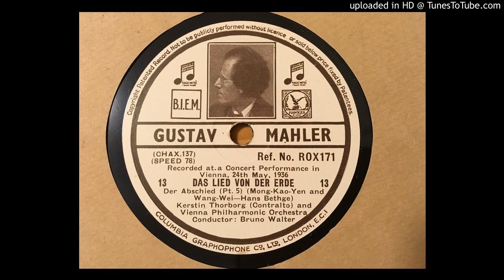Bruno Walter in 1936: Mahler's "Das Lied von der Erde"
Gustav Mahler: "Das Lied von der Erde"
by Vienna Philharmonic Orchestra
Dir: Bruno Walter
Kerstin Thorborg, contralto
Charles Kullman, tenor
Live recording at Musikvereinsaal, Wien, on May 24, 1936
Transferred from a 78s set pressed in UK of the 1st issue.

Cartridge: Nagaoka MP11 with a stylus of 3.5-mil in diameter
Phono equalizer: Mejogran "SP" mode, which is designed for general 78s electrically processed.

1: 00:00
2: 08:22
3: 17:01
4: 20:05
5: 26:28
6: 30:42